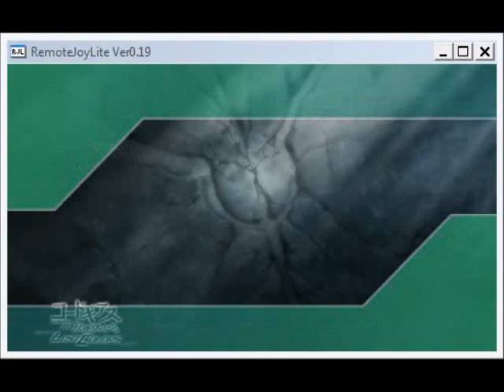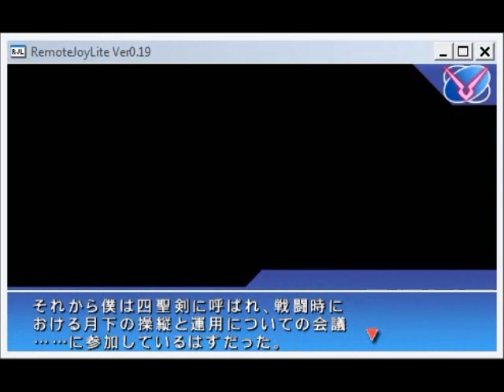Code Geass Lost Colors PSP - BLK KGT Day 18 End BC Ver (ENG SUB)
Socializing with the Four Holy Swords plus Tsundere Kallen.